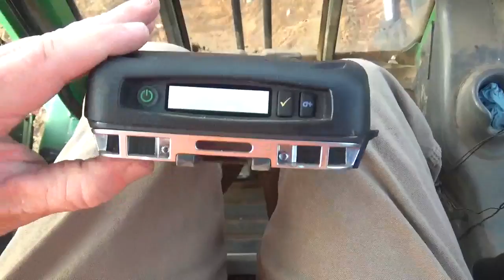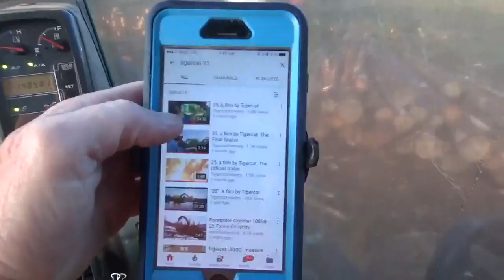Tigercat, 25 years later!